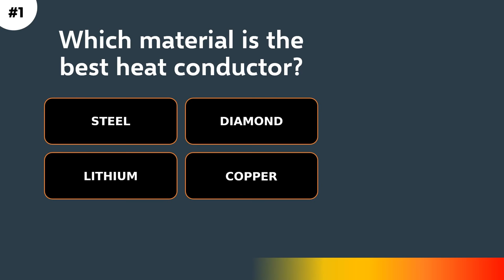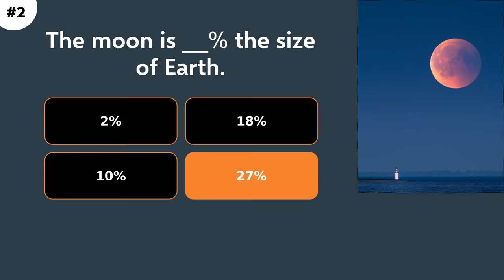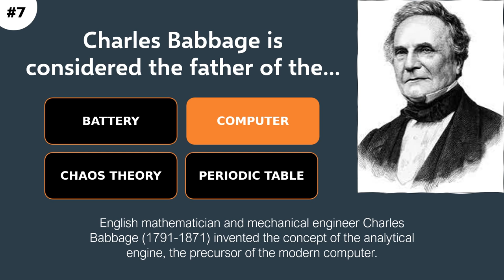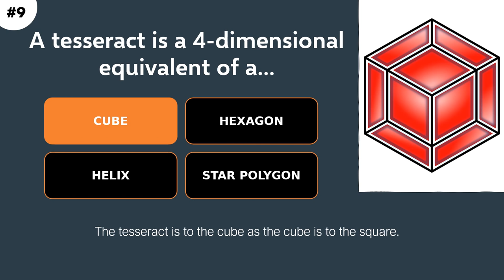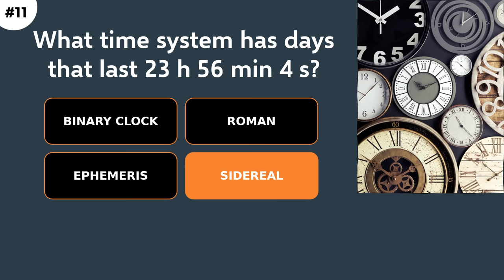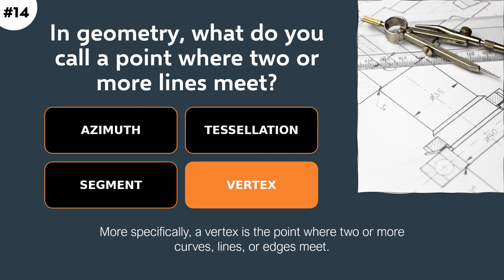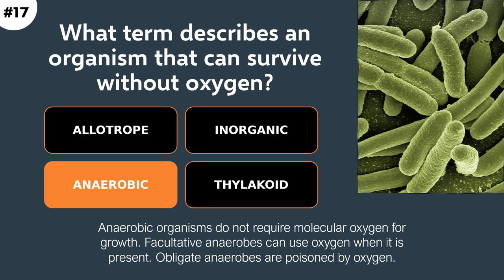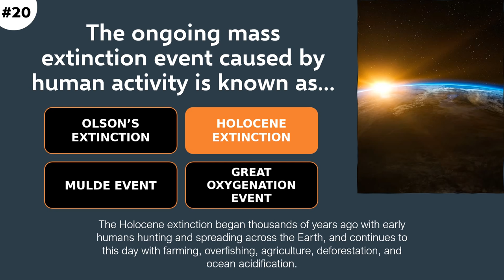HARD Science Quiz - 20 questions - multiple choice test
General science. Difficulty level: hard!

Test your knowledge of math, biology, physics, chemistry, Earth science, space science, astronomy, biochemistry, microbiology, nature, botany, zoology and more. High school level :)

Fun and original trivia to titillate your psyche!

Let me know if you enjoy this trivia game, if you do I'll make more like it. Any comments or suggestions are welcome.a

Quiz Nook